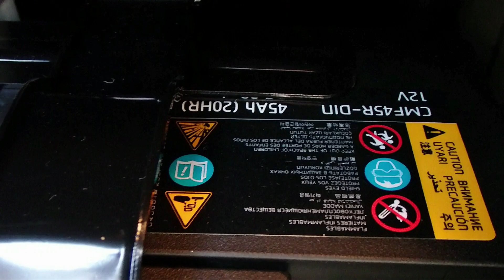HYUNDAI Ioniq PHEV • #5 - Service battery overview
Hyundai Ioniq Plug-In Hybrid Style My2018 | CMF45R service battery location and overview.